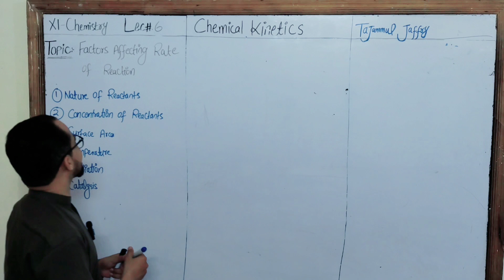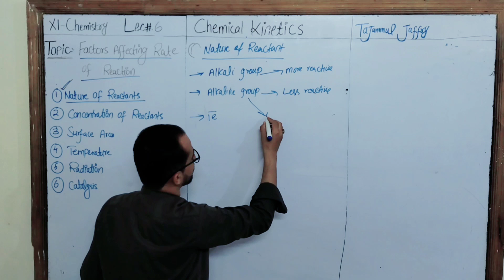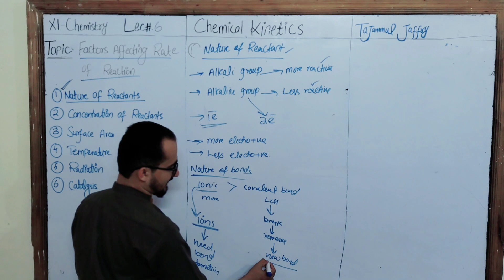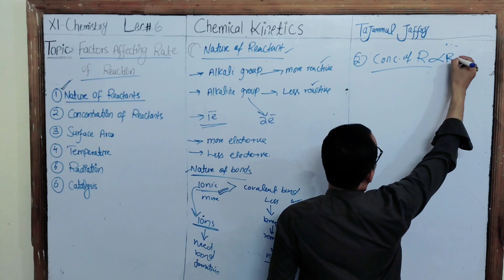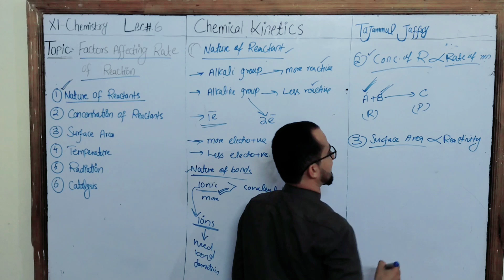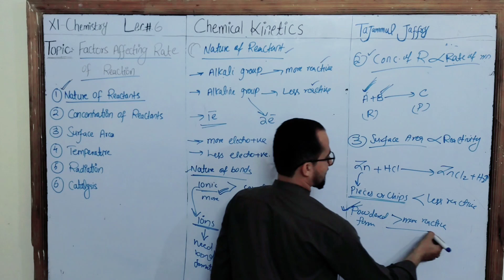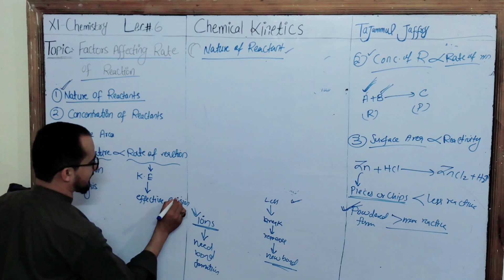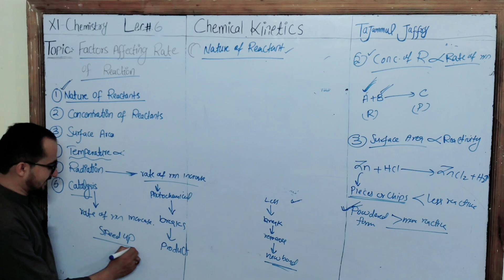Factors affecting the rate of reaction| Chemical kinetics| XI-Chemistry | Tajammul Jaffry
Factors that affecting the rate of reaction